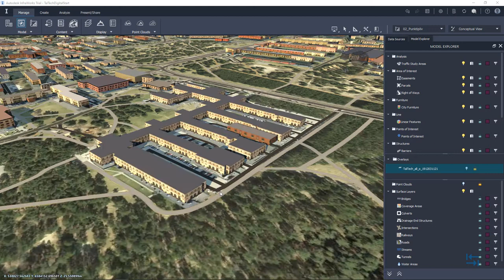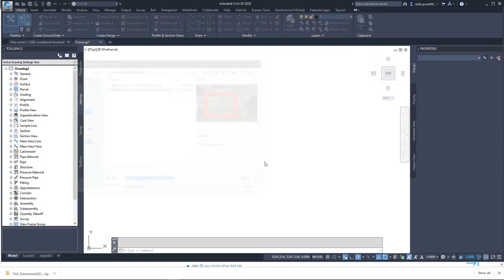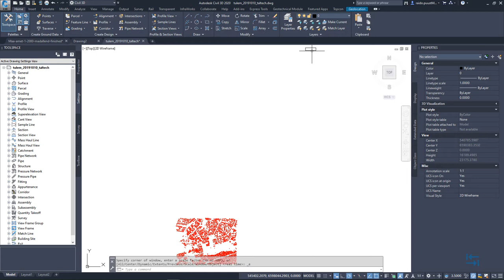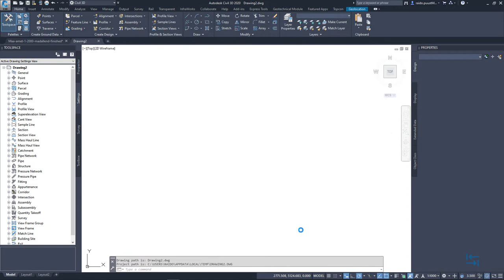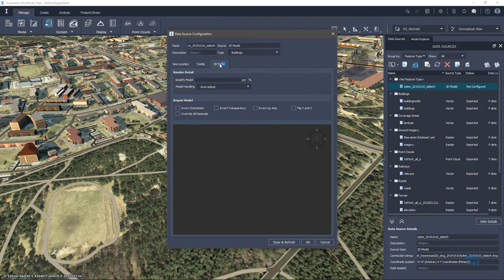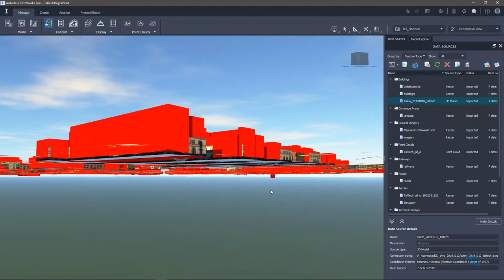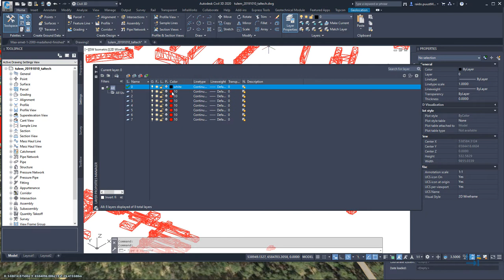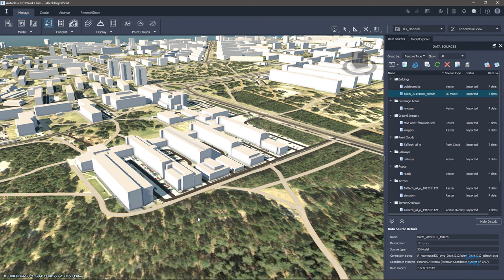BIM teedeehituses - Ruumiline planeerimine - hoonete kuubikute (3D) lisamine (10)